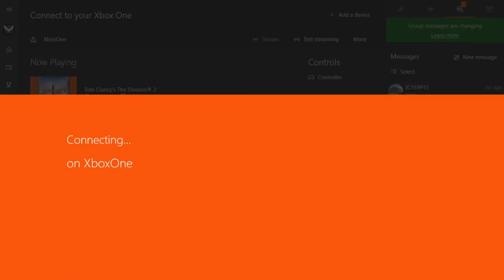Ellis Williams Live Stream